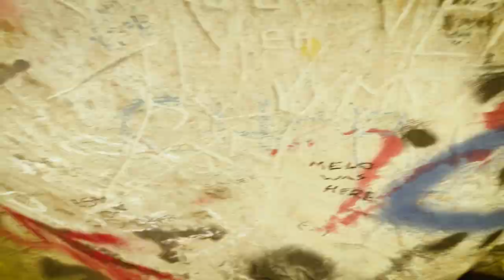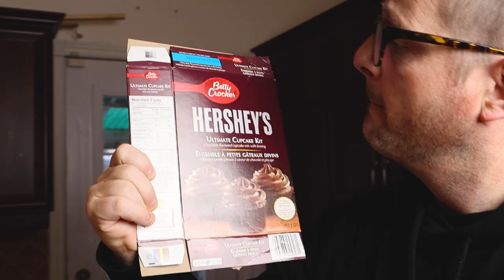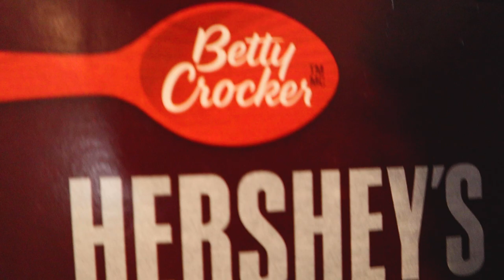NEW BICYCLE and CHOCOLATE CUPCAKE!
Charlotte old bicycle was really old and rusty. Don't miss our cupcake segment where we all get chocolaty!